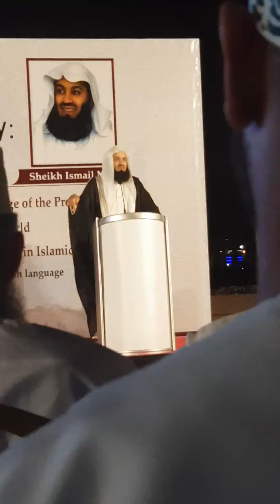Mufti Menk Lecture at Sultan Qaboos Grand Mosque Muscat,Oman 1/ Mobeen Raza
Mobeen Raza